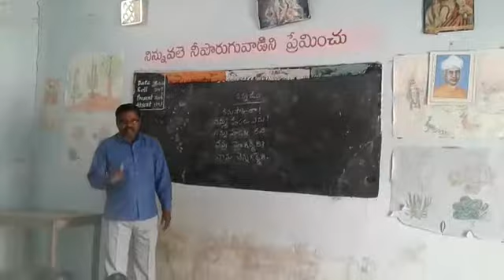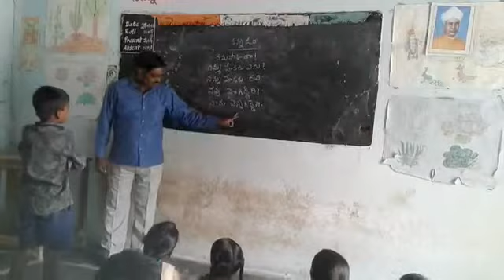Strunger memorial aided up school